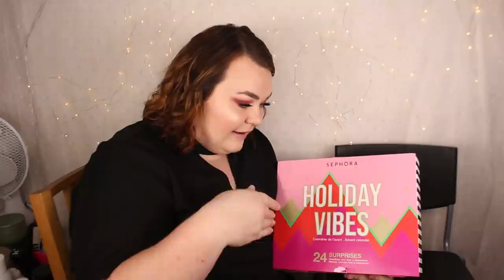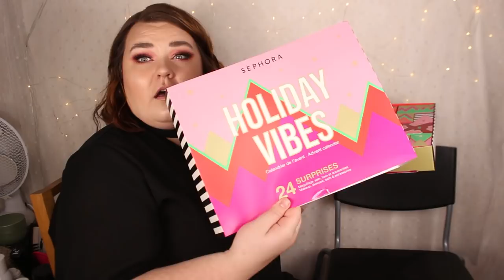ÖPPNAR SEPHORA COLLECTION ADVENTSKALENDER 2021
♥ Produkter jag nämnt i videon (alla länkar är Reklamlänkar):
Sephora Collection Adventskalender 2021